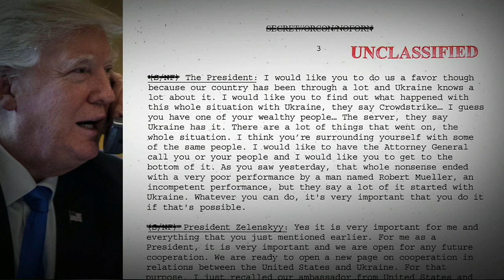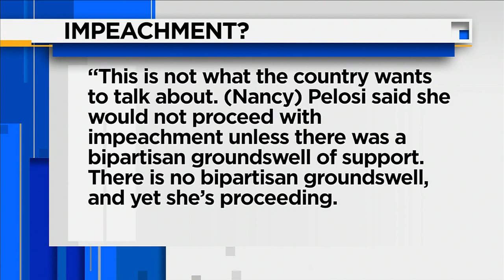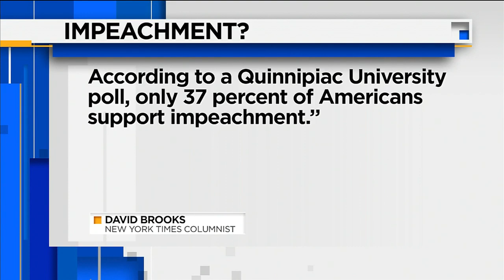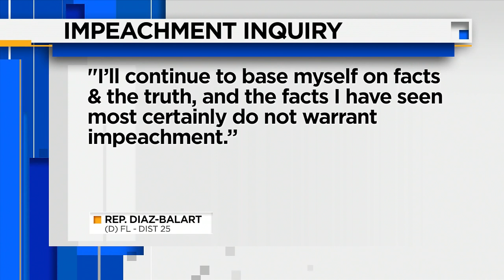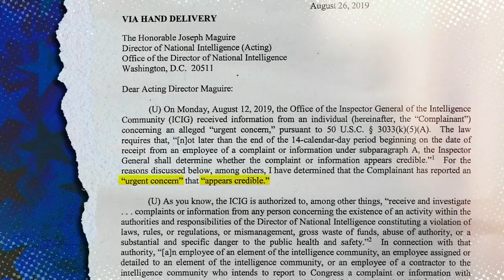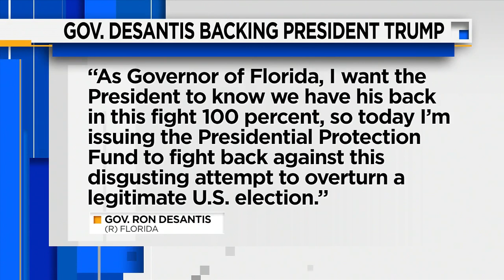This Week in South Florida: Sept. 29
On "This Week in South Florida," co-hosts Glenna Milberg and Michael Putney discusses the impeachment inquiry opened into President Trump.